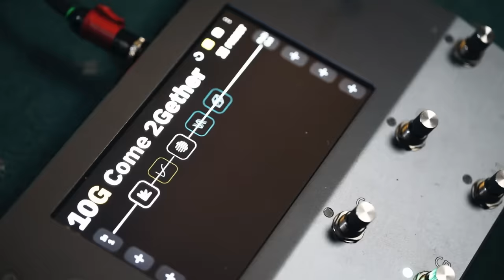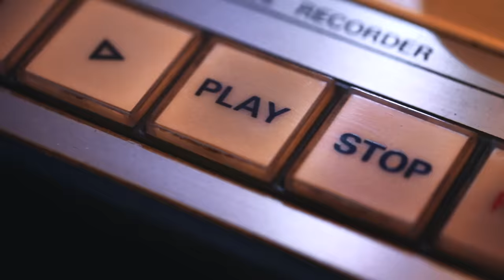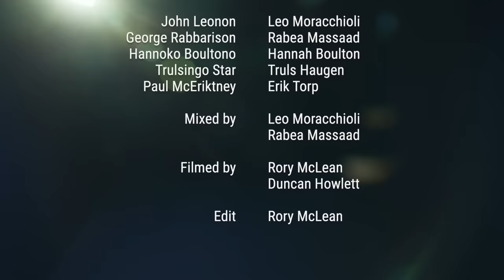Come Together (metal cover by Leo, Hannah, Rabea, Erik & Truls)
Original by the Beatles

Recorded in Abbey Road Studios November 1st 2021
by the Frog Leap Live Band

Postboks 27
4333 Oltedal, Rogaland
Norway